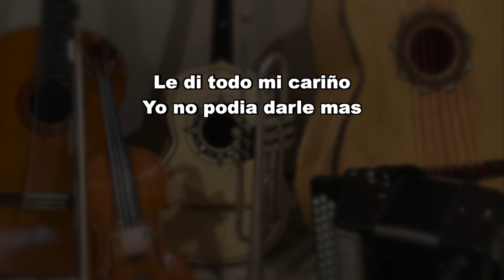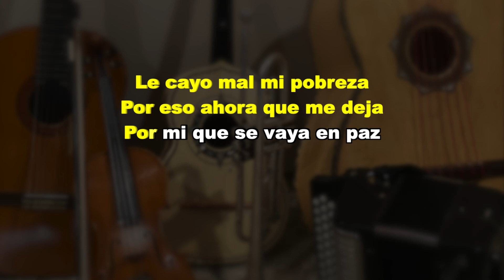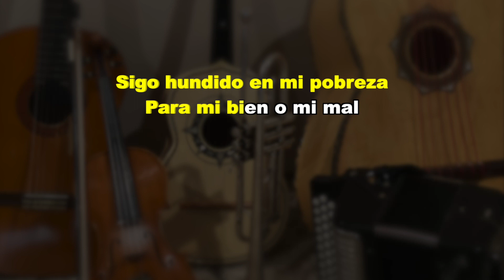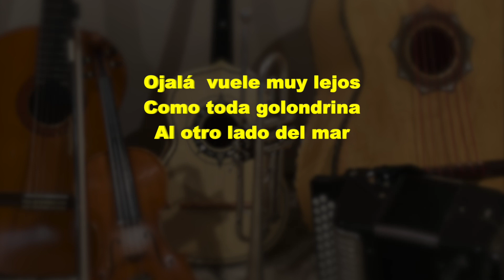Ya Volo La Golondrina - Puro Mariachi Karaoke - Oscar De La Fuente, El Puma de Sinaloa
Este tema esta en el tono original "Fa/F"